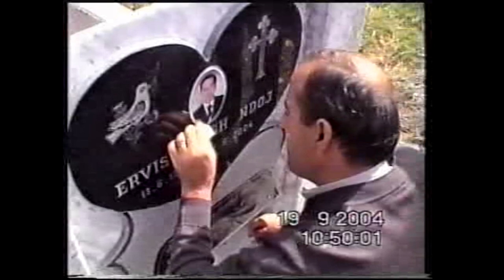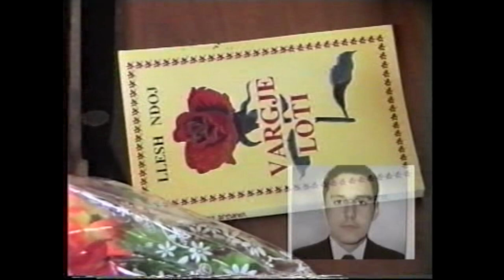Dionis Delia - Kujtojm Ervis Llesh Ndojn..